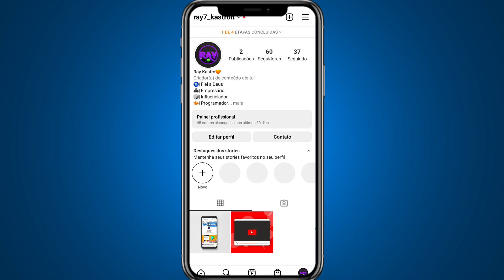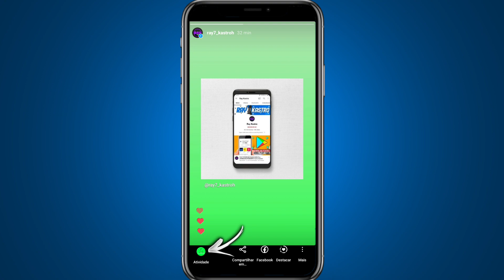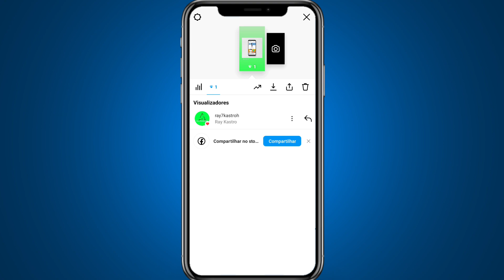Como ver curtidas nos stories do Instagram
Como ver curtidas nos stories do Instagram? No vídeo de hoje vamos mostrar para vocês o passo a passo completo de como você pode ver as curtidas que seus stories receberam no Instagram.

➥ Pesquisa relacionadas
➥ Como olhar curtidas nos stories do Instagram
➥ Como descobrir quem curtiu meu stories do Instagram
➥ Curtidas nos stories do Instagram

Gratidão:)